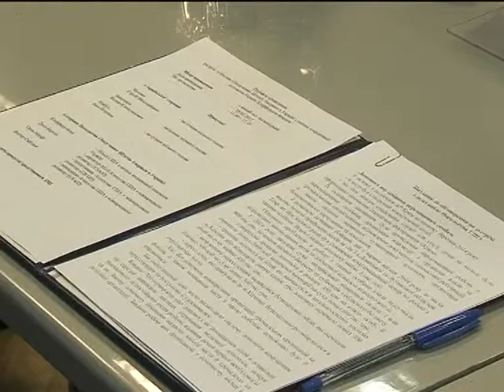Сюжет посол США 19,02,2015